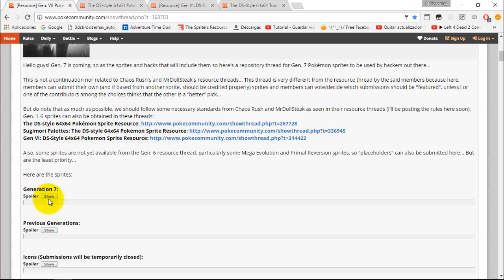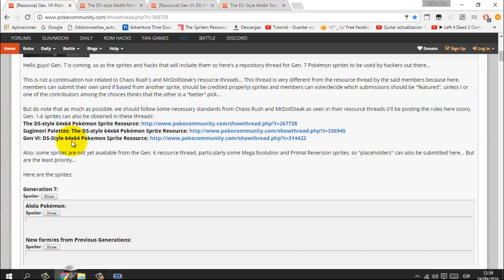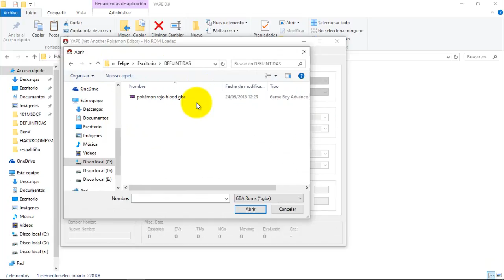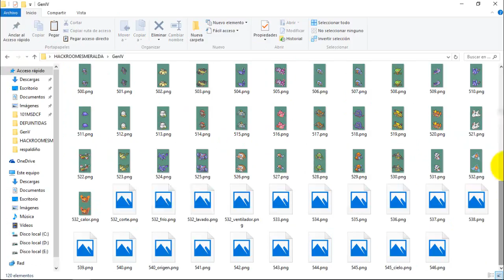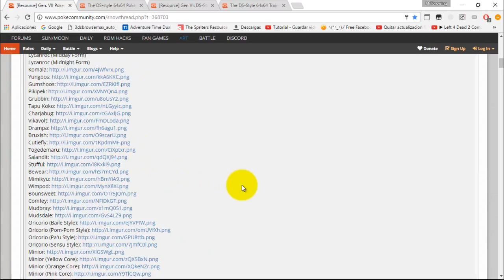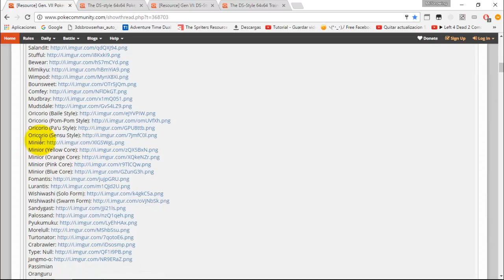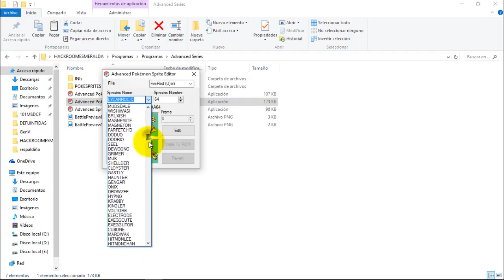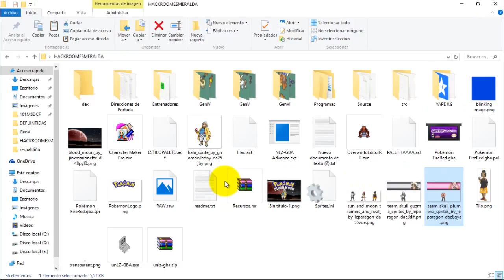Pokémon BloodMoon [BETA 1.0 / DESCARGA] - ENTRENADORES Y PROBLEMAS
►►►MOSTRAR MÁS◄◄◄

54 días a la salida oficial de pokémon sol y luna, me tomo mucho tiempo hacer el vídeo, perdón por el audio, como dije estaba probando el microfono y se escucha del asco, recuerden dejar su like, comentar que les pareció y suscribirse para más.

☢☢☢ Preguntas frecuentes ☢☢☢

☢¿Porque no tienes capturadora de 3DS?
✪ Para acortar, es muy costoso, solo por la incorporación de la capturadora (Donde la consola se tiene que enviar a Tokyo, Japón) serian 690 dolares, sumando las Aduanas (250 dolares aprox.) sumarian un total 940 dolares ($688.494 pesos chilenos aprox.) sin contar impuestos, y lo peor es que no hay otra manera existente hasta el día de hoy en capturar la imagen de la 3DS.

☢¿Cuales son tus reglas para lockes?
✪Usualmente, son las comunes pero de todas maneras aquí están:
-Cualquier pokémon derrotado es considerado muerto y debe ser soltado
-El jugador debe atrapar el primer pokémon aparecido en un área (Si escapa o es derrotado se considera nulo)
-No se pueden comprar objetos curativos, solo se pueden ocupar los encontrados y obtenidos en la aventura

♪ Música ♪
-Intro: Sub.Sound - Start Again
-Outro: Archie ft. Brenton Mattheus - Kingdom